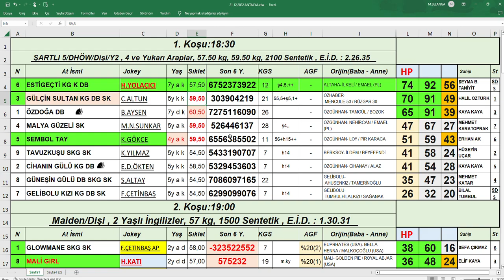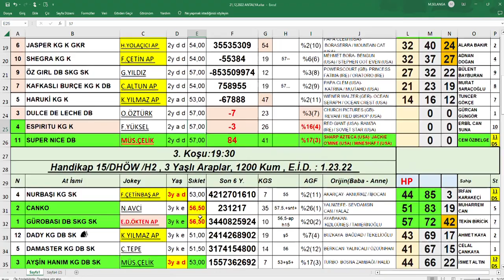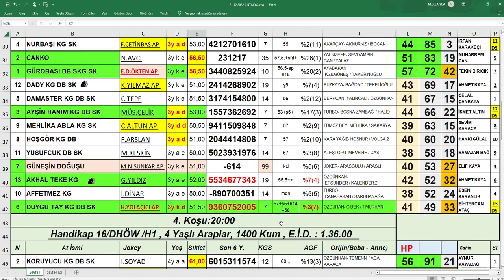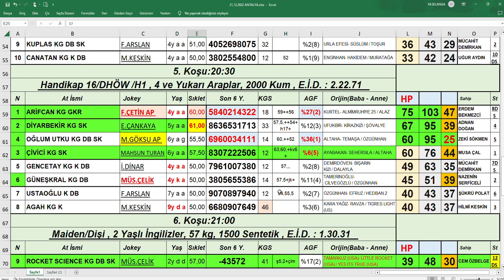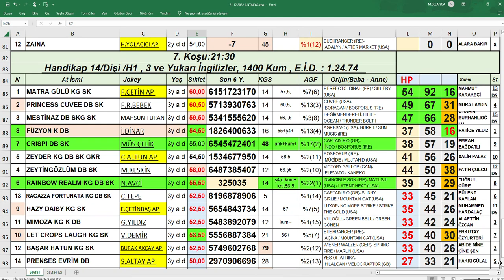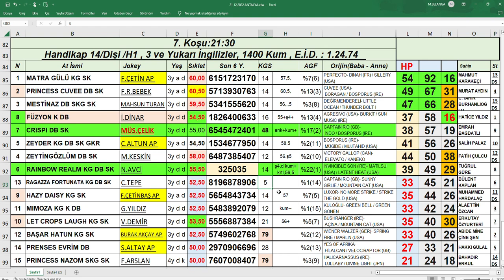21,12,2022 Antalya At Yarışları Handikap Analiz Bülteni